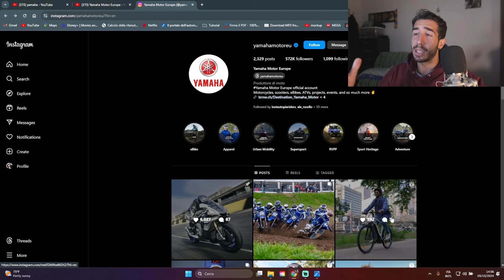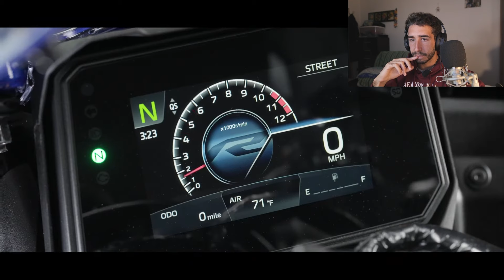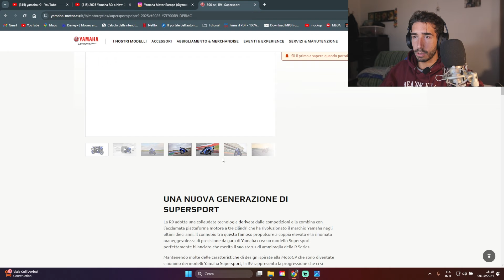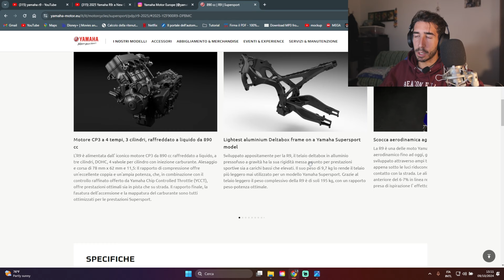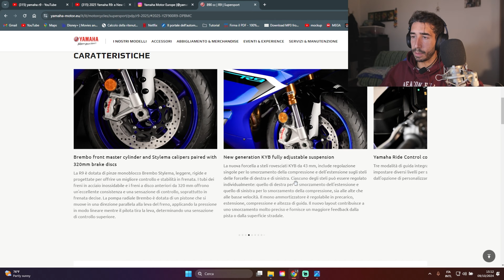YAMAHA R9 REACTION E PRIME IMPRESSIONI!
YAMAHA YZF R9, finalmente in uscita la nuova supersport di yamaha.
La R9 con il Cp3 premette di regalare spettacolo; ma esteticamente ci convince?
Reaction e prime impressioni!
First look YAMAHA R9
MONSTER FAIRINGS DISCOUNT: ANDREAVENDY15
I MIEI LINK:
(DA QUI POTETE ACCEDERE AD INSTAGRAM E TIK TOK!)
CONTATTI:
Puoi scrivermi su Instagram oppure raggiungermi via mail: